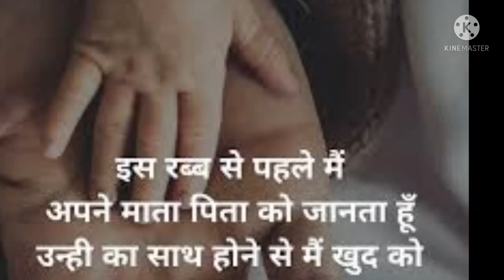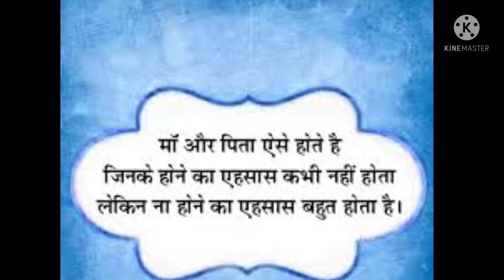"मां-"बैंक" और पिता -"क्रेडिट कार्ड" माता -पिता की भक्ति पर आधारित।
अपने अपने मां - पिता के लिए एक बार जरूर सुनें।